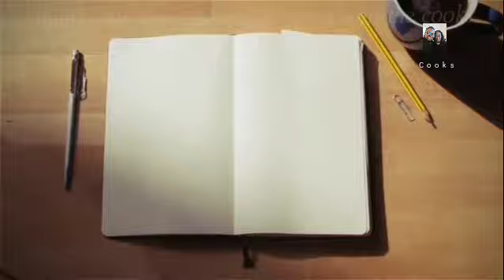Two vlogs in one